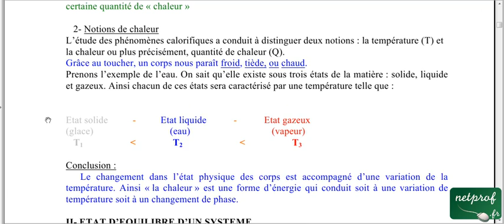Thermodynamique 1,cours3, notion de chaleur